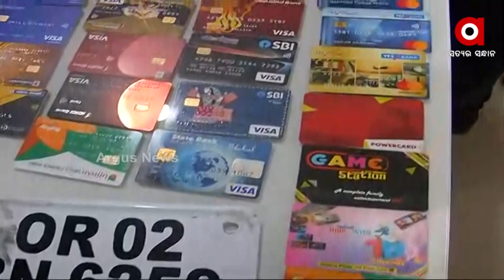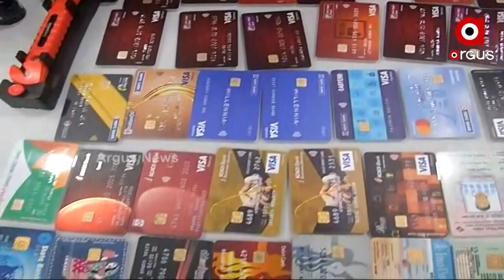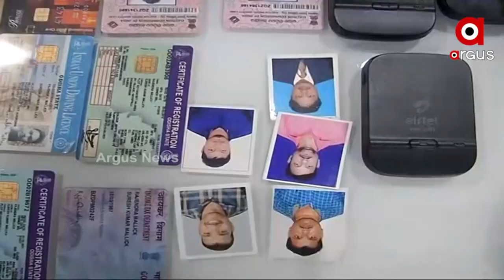ଆଳୁ ଖୋଳୁ ଖୋଳୁ ବାହାରିଲେ ମହାଦେବ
ସୁପାରୀ କିଲର ଚେର ଖୋଜୁ ଖୋଜୁ ଧରା ପଡିଲା ବଡ ଠକ
ନକଲି ସମ୍ବାଦିକ ପରିଚୟ ପତ୍ର ଦେଖାଇ ବିଛାଉଥିଲା ଠକେଇ ର ଜାଲ
ନୟାପଲ୍ଲୀ ସୁପାରୀ କିଲର ମାଷ୍ଟର ମାଇଣ୍ଡର ଚେର ଖୋଜୁଖୋଜୁ ଧରାପଡିଛି କୁଖ୍ୟାତ ଠକ । ଟଙ୍କା ପାଇଁ ଅନ୍ୟ ଜଣେ ବ୍ୟବସାୟୀକୁ ହତ୍ୟା କରିବାକୁ ଯୋଜନା କରି ପ୍ରଶାନ୍ତ ଓ ସମ୍ପଦଙ୍କୁ ଦେଇଥିଲେ ସୁପାରୀ । ଗିରଫ ମାଷ୍ଟର ମାଇଣ୍ଡ ରାଜେନ୍ଦ୍ର ଧରିବା ପରେ ପଦାକୁ ଆସିଛି ଅଭିଯୁକ୍ତଙ୍କ କଳା କାରନାମାର ଲମ୍ବା ତାଲିକା ।